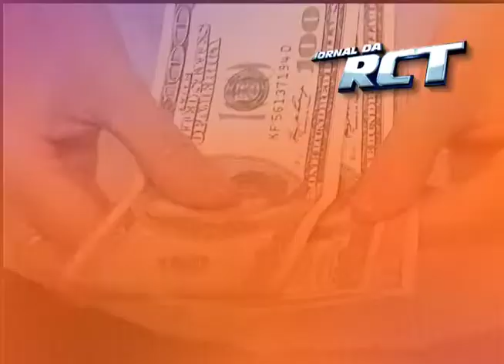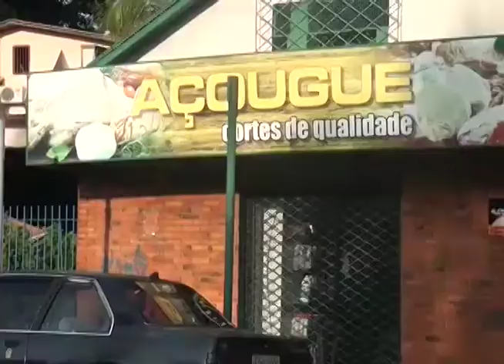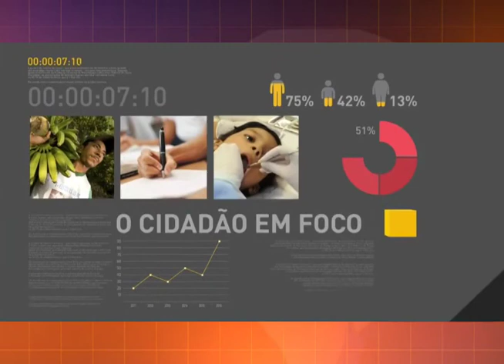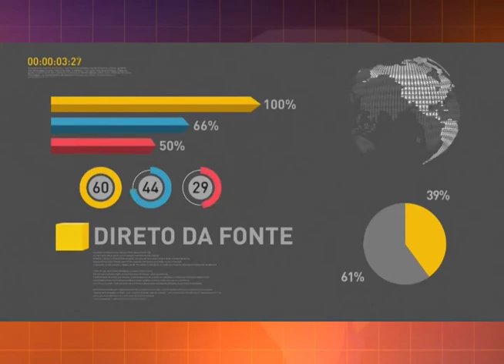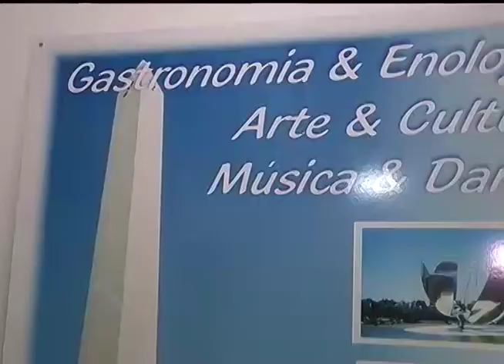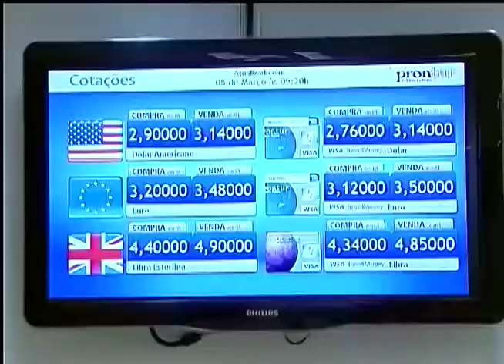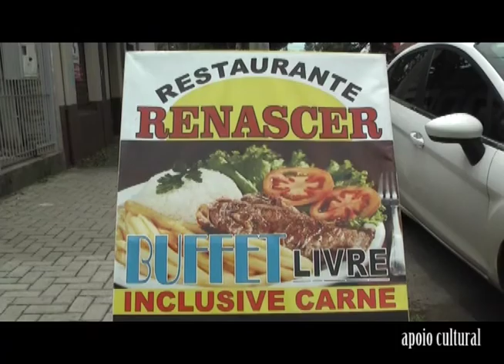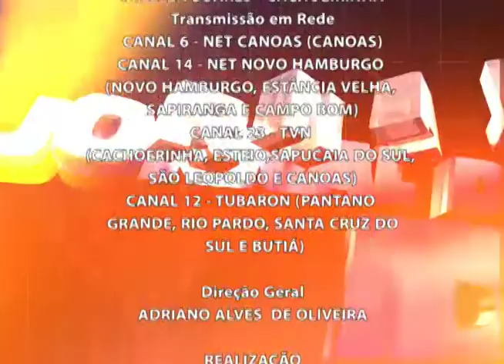Jornal da RCT 22/02/2017